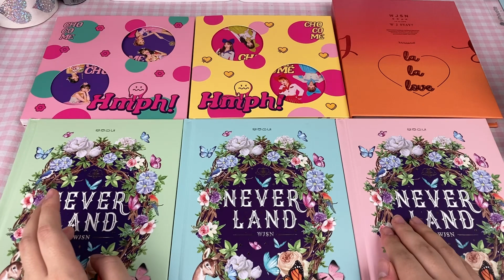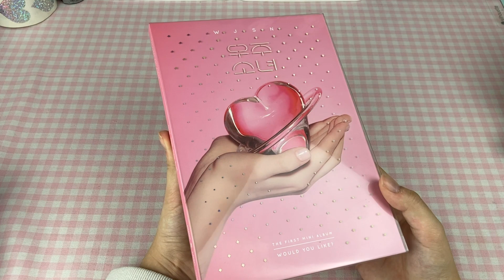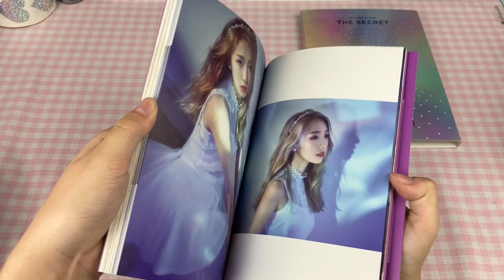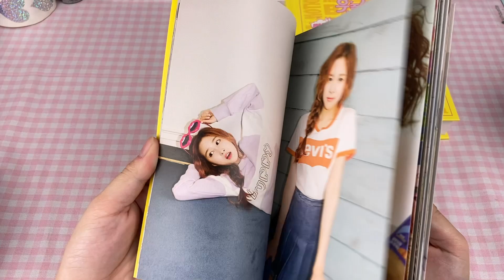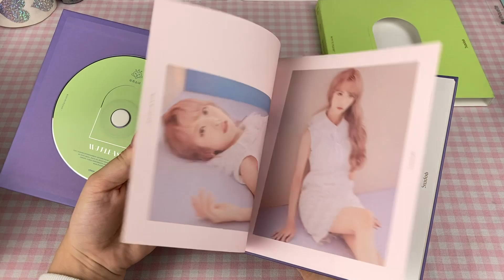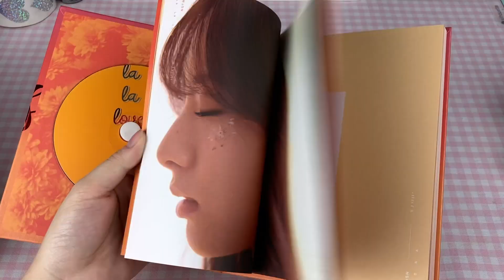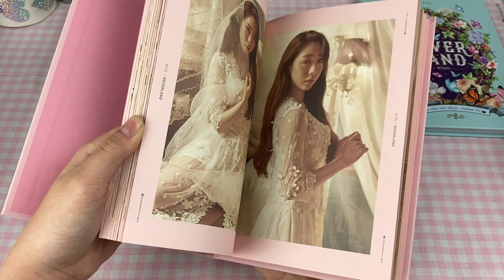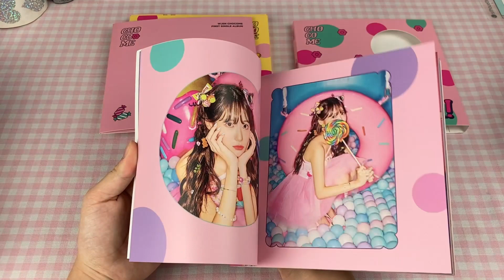MY WJSN ALBUM COLLECTION ♡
happy sojung day!

SOCIALS
✿ twt - seol1a